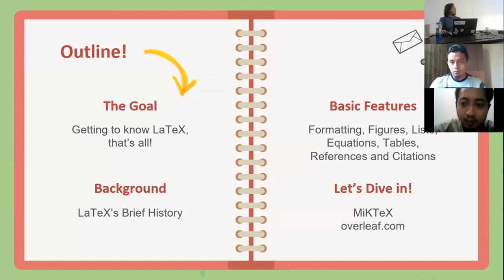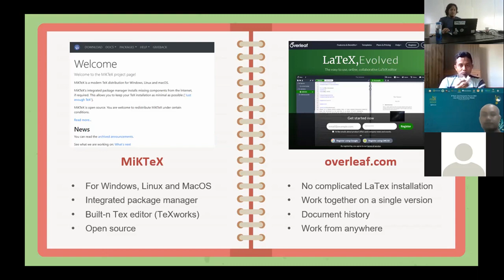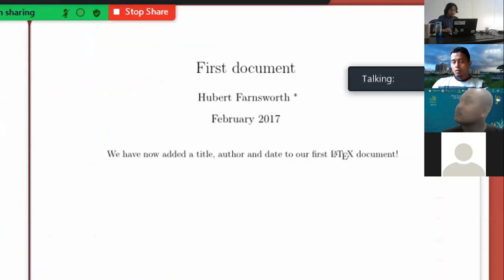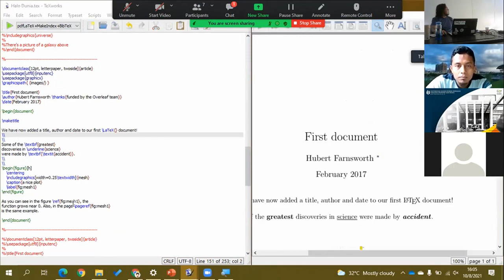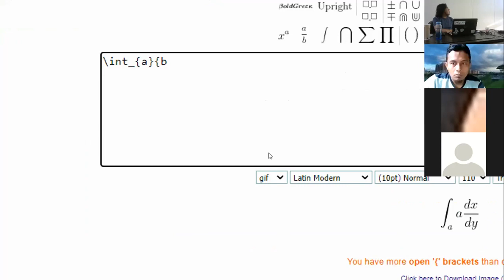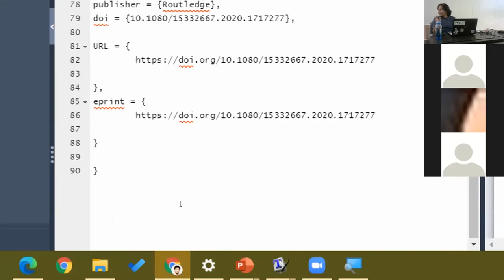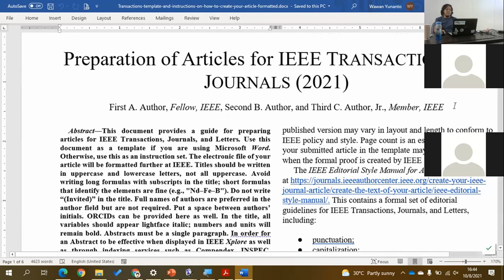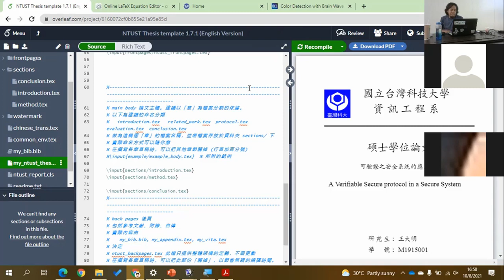Diskusi PhD: Introducing Latex for Research Articles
NTUST Ph.D. Student activities: (Fri, 8 Oktober 2021)
Berbagi pengetahuan mengenai pengenalan penulisan artikel ilmiah dan publikasi menggunakan Latex.
Bersama narasumber Bpk. Wawan Yunanto (Politeknik Caltex Riau)

Title: Birthday
Artist: LiQWYD
Length: 03:25